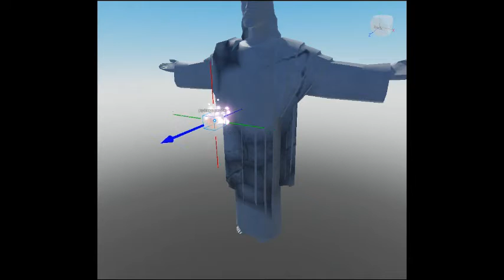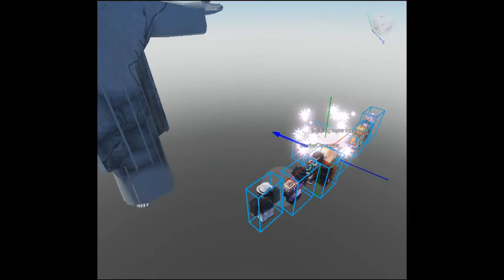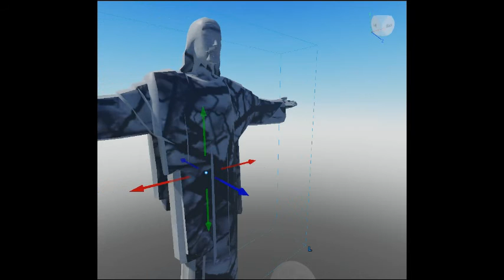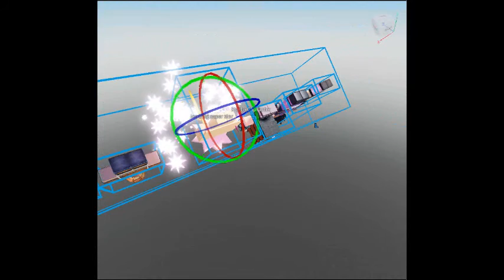the of flying not ground : roblox studio : jop and human anime vs statue jesus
will of destroyed statue jesus
will help anime